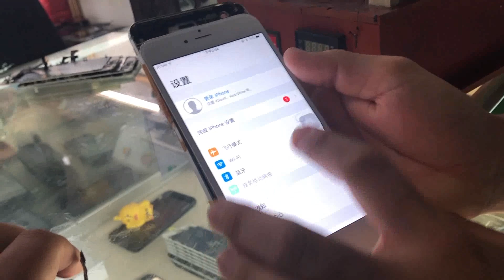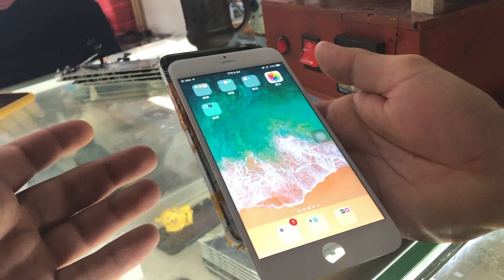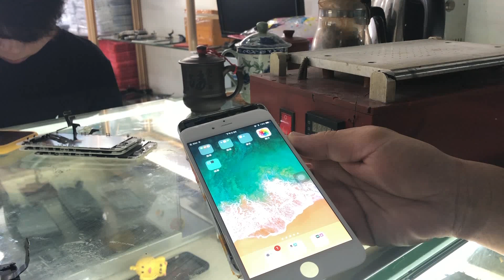iPhone Screen Refurbishing - The Truth about Original Screens from Apple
Right now i am in China and my friends asked me to buy original iPhone screens like the one comes with your new phone so i went to many iPhone screen refurbishing shops and i asked do you sell original screens and here is the truth about original screen from apple

👉Soldering
● Hot Air
● Hot tweezers
● Micropencil (Come With No Tips)
● Tip Cleaner
● Desoldering Braid

👉Microscope
● Best Microscope
● Microscope Light (Best)
● Microscope Light (Cheap)
● Microscope Cam
● Microscope Camera Adapter

👉Test Equipments & Others
● Oscilloscope Advanced (Recommended)
● Ultrasonic Cleaner (110v) #1
● Ultrasonic Cleaner #2
● Fume extractor (110v)
● Multimeter Probe
● On Screen Multimeter#1
● BGA IC Holder
● ZXW Dongle
● Power-Z Dongle
● UV Blue Light
● BGA Removing Blades #1
● BGA Removing Blades #2
● BGA Removing Blades #3
● PCB Holder (Best) #1
● PCB Holder 2
● PCB Holder #3
● PCB Holder #4
● Gloves

👉Recording Equipment
● Side Camera High Quality
● Side Camera Normal Quality

Ayman The Repair Tech is a participant in the Amazon Services LLC Associates Program, On every purchase you make from the links above i will get a small commission without any extra fees added to you